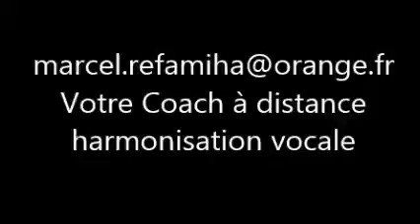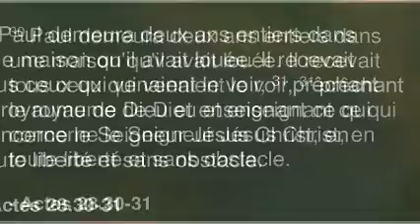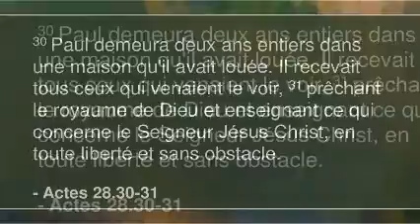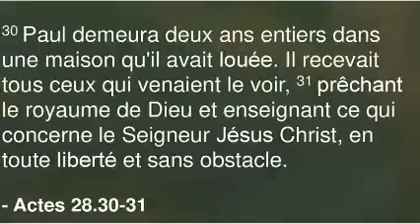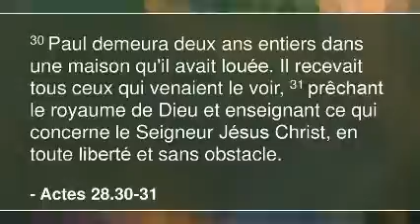Lecture 30 mai 2020 et harmonisation Psaume 103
« Paul demeura à Rome ; il annonçait le règne de Dieu » (Ac 28, 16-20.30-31)
Votre Coach à distance en harmonisation vocale